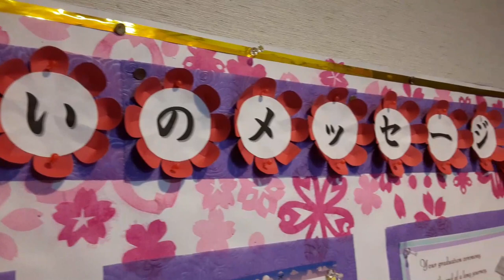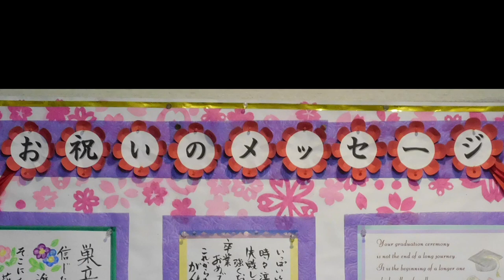kimie gangi かわいい 半立体の「お花 タイトル」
花びらがまるくて可愛いい、半立体のお花タイトルです。
タイトルと同じ大きさの円に切った紙を8等分に折って花びらを貼ることで、簡単にきれいな花を作ることができます。
花びらの色や文字を変えて、いろいろな場面で活用してください。